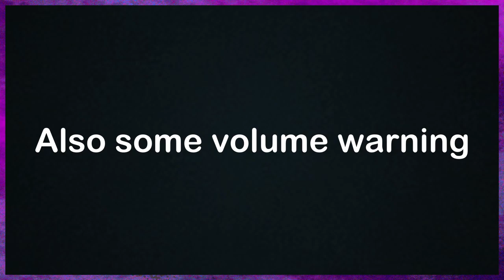The Bell Conflict Begins on the Boosfer SMP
Highlights from the start of the Bell Conflict on the Boosfer SMP